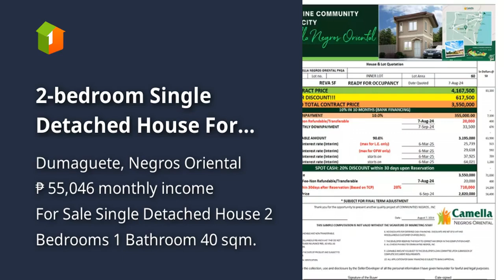2-bedroom Single Detached House For Sale in Dumaguete Negros Oriental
2-bedroom Single Detached House For Sale in Dumaguete Negros Oriental

Houses and Lots For Sale in Dumaguete, Negros Oriental: Dumaguete, Negros Oriental